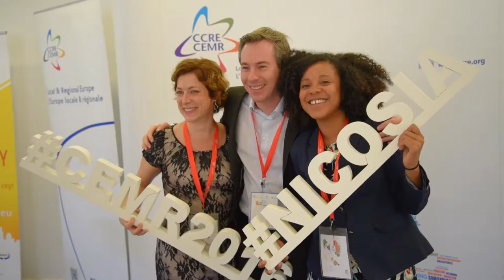CEMR Congress 2016 ¦ A local and regional vision of Europe 2030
Hundreds of local and regional elected representatives from Europe and beyond gathered at the CEMR Congress in Nicosia (Cyprus), from 20 to 22 April 2016 to exchange, debate and share their vision of a local and regional Europe in 2030.